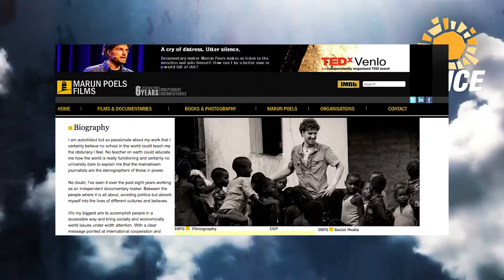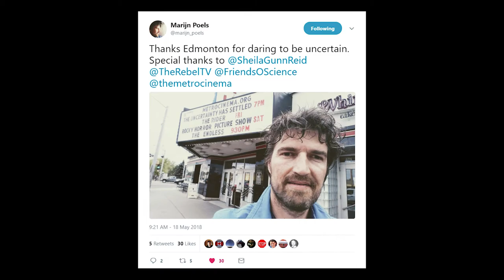Real World Problems Could be Solved with Diverted Climate Funds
Award-winning Dutch filmmaker Marijn Poels was in Alberta, Canada for Friends of Science Society's 15th Annual Event where he spoke about his film "The Uncertainty Has Settled" and his work in developing nations. A progressive, left-wing person, Poels explains that climate change is not a priority for anyone in the world, and that according to a study by Bjorn Lomborg, the real serious issues of poverty, homelessness, agricultural land degradation, could be solved by simply using the money presently wasted on climate change, could address and mostly solve real world problems within a decade. Watch Marijn's self-financed movie "The Uncertainty Has Settled" - rent it on VIMEO